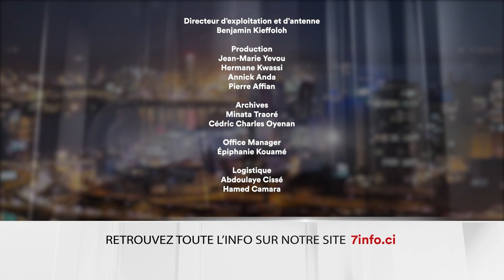Le 7 minutes du 9 mars 2024 (édition du 6H)